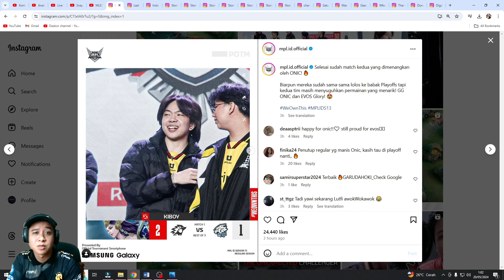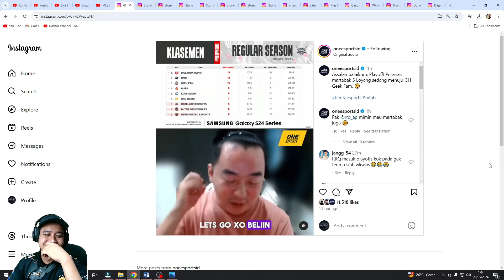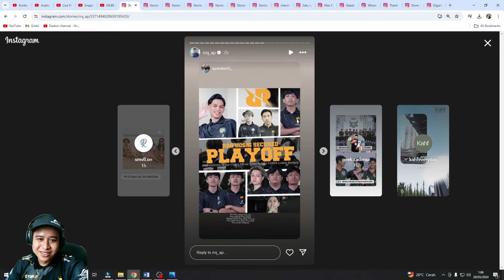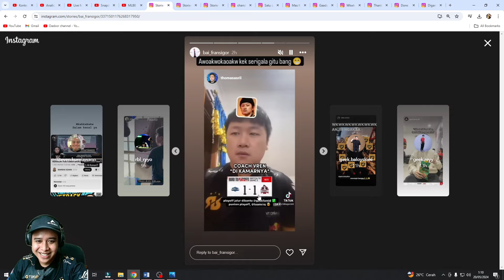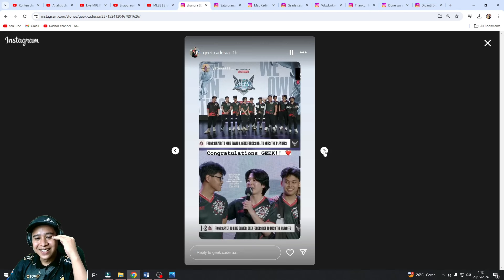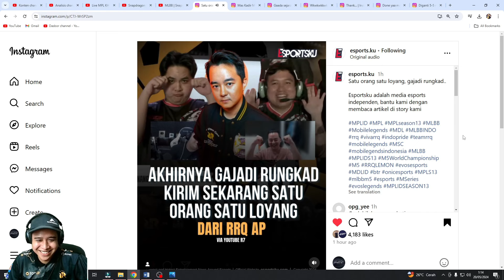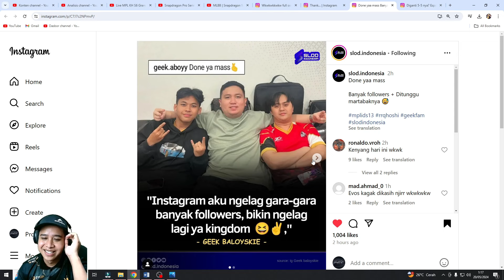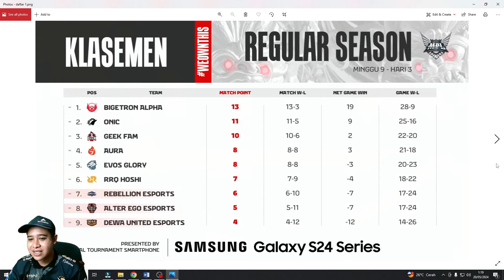PAK AP TRAKTIR SEMUA PLAYER GEEK & STREAMER ANALIS MARTABAK 😂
Sc: Mobile Legends Bang Bang

Oneesportsid
letalksid
rebellionesports
teamrrq
esportsku
revivaltvid
halaman1id
ade set1awan